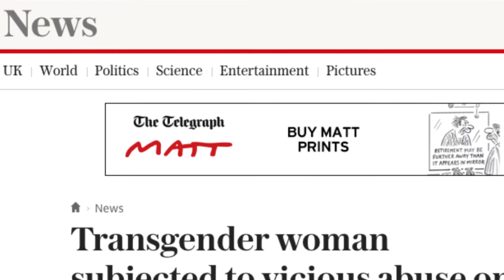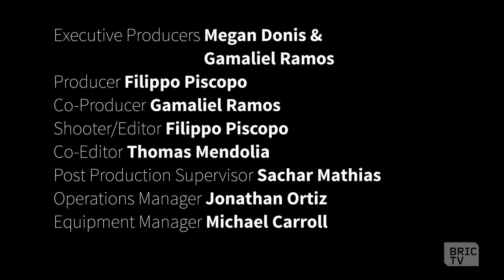Transgender Hate Crime Victim, Pearl Love, Fights Back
Pearl Love, a NYC transgender woman, filmed a transphobic attack she experienced on the NYC subway. Love moved to New York from Taiwan when she was 20 after not feeling accepted, only to be met with a hate crime assault on New York's public transportation.

Meanwhile, organizations like Destination Tomorrow, the Bronx Trans Collective, and Translatina Network have given Love and other LGBTQ community members resources and a safe space.

Let's talk about LGBTQ civil rights June 14 at the BHeard Community Town Hall.

PRODUCER: Filippo Piscopo/ Gamaliel Ramos
EDITOR: Filippo Piscopo